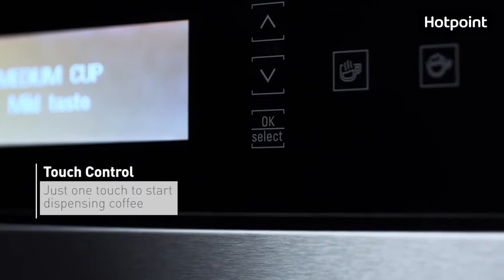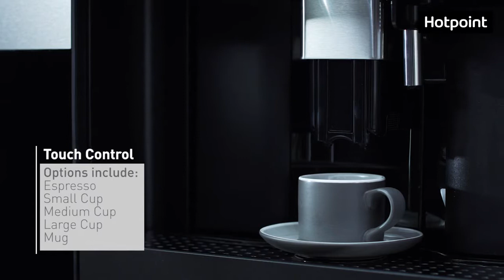Hotpoint CM9945H Built in Coffee Machine 1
An overview of Hotpoint's CM9945H Coffe Machine

HOTPOINT CLASS 9 CM 9945 H BUILT-IN COFFEE MACHINE - STAINLESS STEEL
CM 9945 H

Enjoy café culture in the home with the Hotpoint Automatic Coffee Machine (CM9945 H).
Featuring five options for delicious coffee, the integrated grinder allows to prepare beans to your personal taste with an option for whole bean brewing as well.
Featuring a steamer and hot water pipe, serve up deliciously frothy hot chocolates and tea infusions for warming night time beverages. Fully automatic and controllable through Touch Control, the Hotpoint Coffee Machine delivers a touch of class and a lot of flavour to your kitchen.

MAIN SPECIFICATION

Height (cm): 45.5

Width (cm): 59.5

Coffee system: Grinding system

FEATURES

Adjustable Settings
ADJUSTABLE SETTINGS
The amount of coffee and milk can be adjusted to get the cappuccino just right for you. The cream of the milk can also be adjusted: more or less thick, it will always be perfect.

Cappucino Milk Jug
CAPPUCINO MILK JUG
Milk Jug

HOT WATER AND STEAM DISPENSER WITH DOUBLE BOILER
Thanks to the special hot water and steam dispenser, the Hotpoint machine can also be used to prepare full flavour and herbal teas. The double boiler with temperature control allows you to make an espresso while getting your milk ready.

Silent Integrated Grinder
SILENT INTEGRATED GRINDER
The extremely silent integrated grinder allows you to use powdered coffee as well as coffee beans.

TECHNICAL DATA
PERFORMANCE

Connection rating (W) : 1350
Current (A) : 10
Automatic programmes
DIMENSIONS

Height (cm) : 45.5
Width (cm) : 59.5
Depth (cm) : 39.8
Niche depth (cm) : 50.0
STRUCTURAL FEATURES

Capacity bean container (l) : 200
Capacity water container (l) : 2
Coffee grounds container: Internal
Frothing nozzle
Hot water spout
Light
Portion sizes: All cups
Removable brew unit
Water intake: Watertank
Construction Type : Built-in
Length of electrical supply cord (cm): 10.0
Cappucino milk jug
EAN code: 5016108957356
PROGRAMS

Pre-brew system
Pre-grind system
Standby function
Prepare 2 cups at a time
Auto-start timer